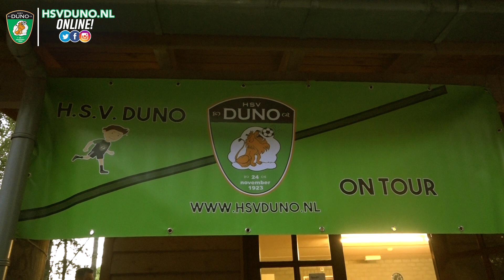INTRO JEUGKAMP 2020 || DUNO-TV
Welkom bij DUNOTV, het officiële Youtube kanaal van H.S.V. DUNO.

Volgt u ons ook op onze andere social media kanalen ?